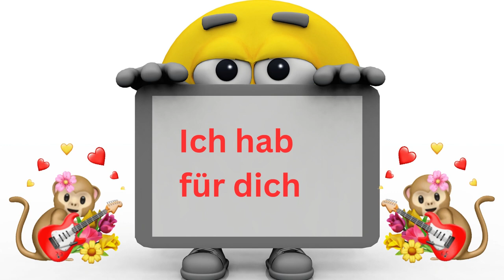Guten Morgen liebe Grüße von mir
Ich sende dir einen Gruß zum Start in den Tag
Ich freue und bedanke mich für jegliche Form von Unterstützung: Abo, Likes und auch über Kommentare!